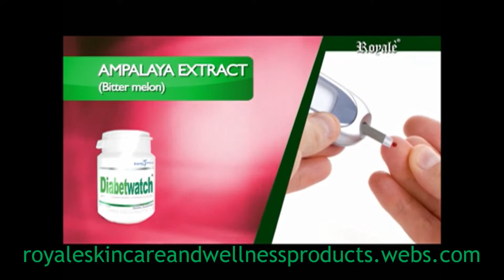Diabetwatch (Prevent Diabetes)